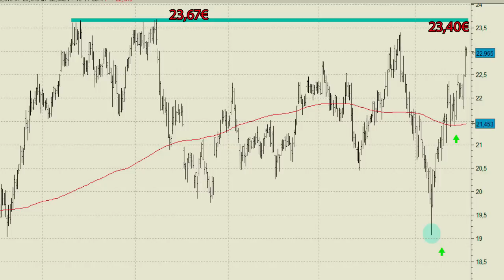Vídeo análisis técnico de Inditex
Subidas del 20% en Inditex desde los mínimos de mediados del pasado mes de octubre.

El valor no sólo ha vuelto a subirse por encima de la media de 200 sesiones sino que tras un fugaz apoyo sobre ella se acerca a la importante resistencia de los 23,40 euros.